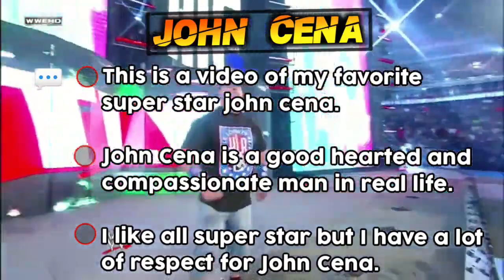WWE John Cena Attitude Adjustment Compilation 2016-2022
Welcome to [ BS Beast Slayer ]

West Newbury, Massachusetts, U.S.

Birth Name: John Felix Anthony Cena

From: West Newbury, Massachusetts, U.S.
Born:  April 23, 1977 (age 46)
Height: 6 ft 1 in (185 cm)
Weight: 251 lb (114 kg)
Finisher Moves Compilation: Attitude Adjustment

_____________________Links__________________________
SUPER CODM